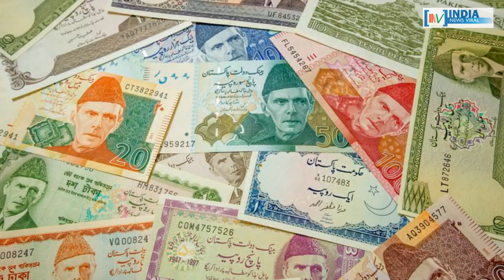तो पीएम मोदी ने पाकिस्तान को दुनिया में अलग थलग कर दिया ? INDIA NEWS VIRAL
पीएम मोदी ने पाकिस्तान को दुनिया में अलग-थलग कर दिया। आखिरकार पाकिस्तान ने अपनी हार मान ली है। आखिर कैसे अपने ही घर में हो रही है इमरान खान की फजीहत ? जानिए रिपोर्ट में